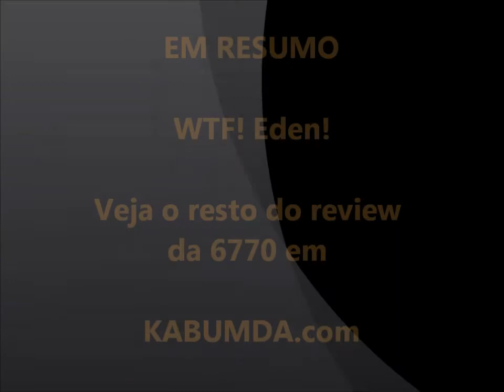Testando a HIS Radeon 6770 HD 1GB com Test Drive Unlimited 2 - [KabumDa]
VEJA EM HD - Primeiro vídeo para estreiar o canal novo no YouTOBA.

É um Core2Duo com só 2 de Ram limitando o potencial da ATI 6770, e pior ainda com TDU2 mal otimizado do Eden. Só para o pessoal que perguntou como ficou o jogo nessa nova VGA (a modestos 322 reais).

Depois posto o desempenho dela com Crysis 2.

Canal novo, para um blog veio. Adicionem ai pessoal =)

** Musica Gay em especial para o pessoal do Adrena XD